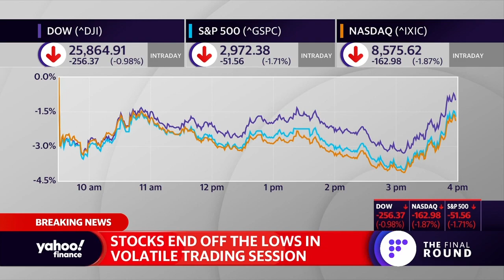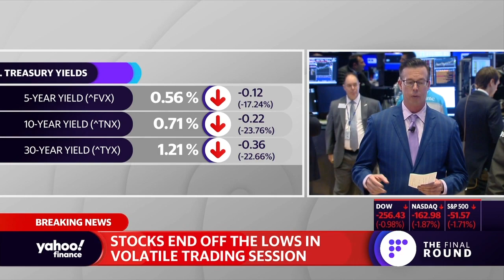Stocks end off the lows in volatile trading session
Yahoo Finance's Jared Blikre breaks down the past week of wild market volatility and the market comeback shortly before the close on Friday March 6, 2020.